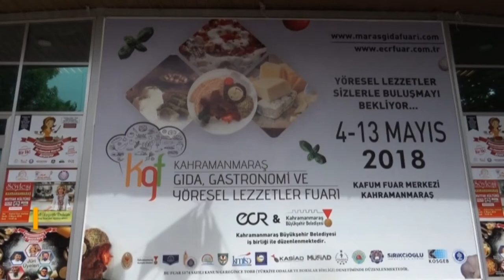Yöresel Lezzetler Kahramanmaraş’ta Buluştu